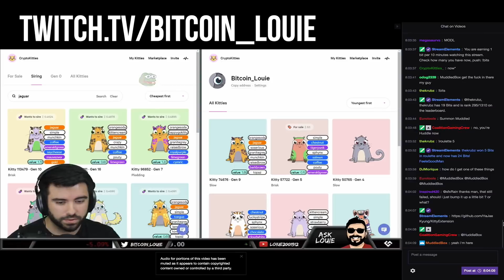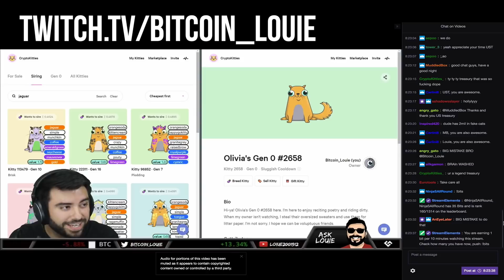CryptoKitties Man Offered $50,000 Cat on Stream | HOLDER OF MOST JAGUAR CryptoKitties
LIKE if you enjoyed the video to spread the word.

Timestamps:
3:23 Chinese Market Speculation
6:10 Pokemon Go Comparison to Crypto Kitties
9:38 Crypto Kitty Taxes
12:03 What generation Kitties are worth getting
13:33 An offer of a founder kitty to the streamer.

CryptoKitties is all the rage. The Jaguar Kitties are some of the rare due to one holder buying the most rare called TheUSTreasury. Stream of one of the most influential buyers of CryptoKitties giving insight on his  approach to the game.